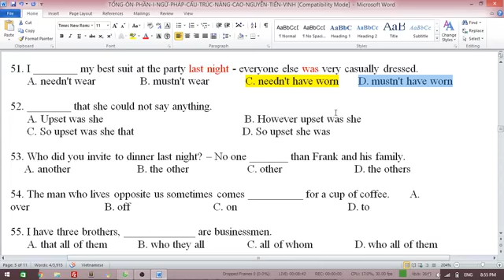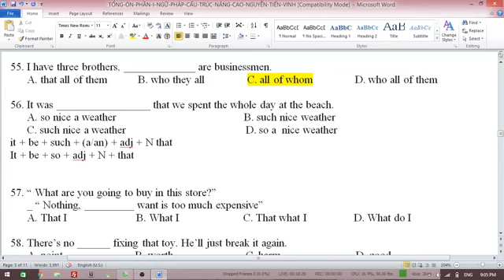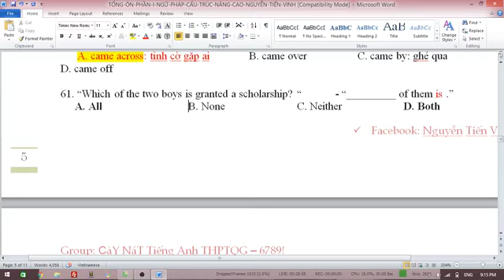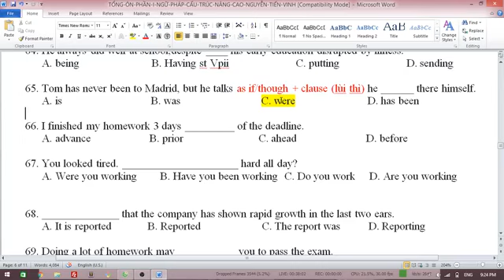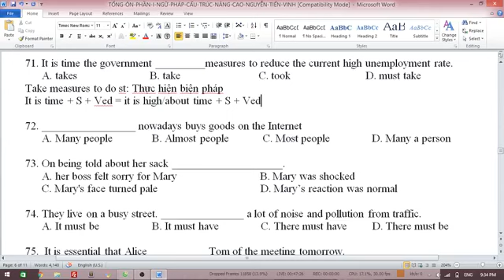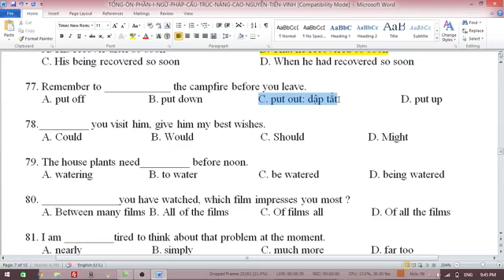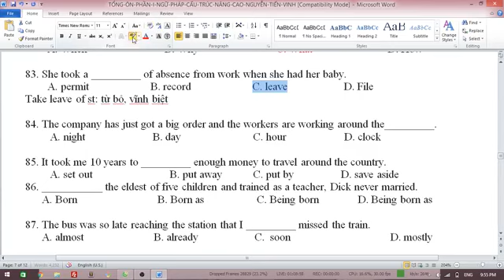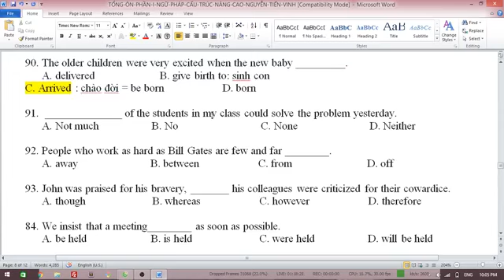TỔNG ÔN 1 - CÂU 51-90 (Link bài tập trong phần mô tả)